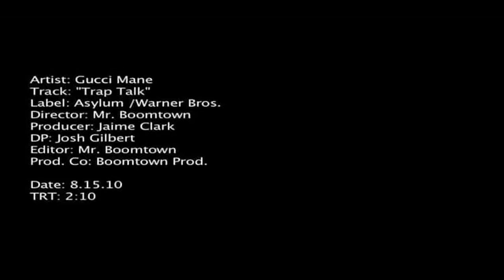Gucci Mane Trap Talk HD Video